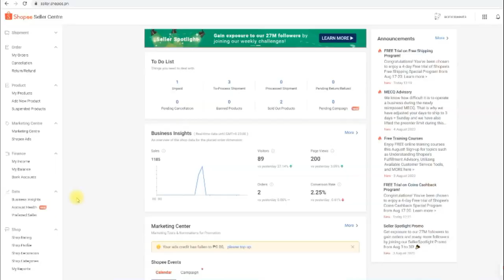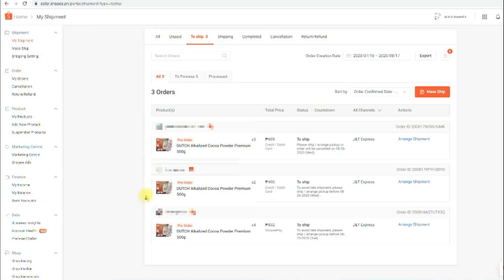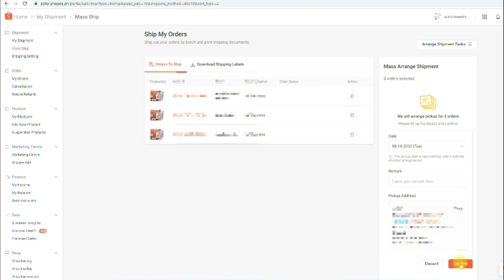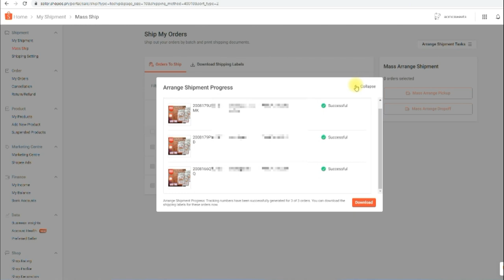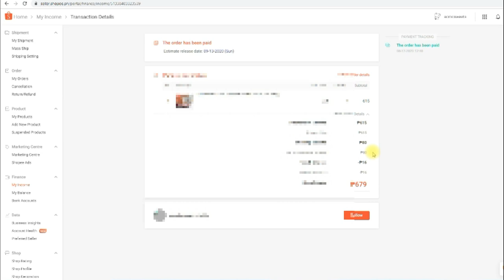How to Process MASS Shipping or Bulk Shipping in JnT by Kuya Berto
How to Process MASS Shipping or Bulk Shipping in JnT by Kuya Berto Tutorials

Pwede po natin ipa ship ang mga items ng isahang date lang kahit marami ito at iba iba pa ang date ng Due Shipping,,, ang tawag dun Mas SHipping, at ito po ang aking share sa inyo po ngayon..

Here is my actual an ginawa kung paano mag process ng Orders from Shopee, this one is picked up by JnT, pwede din tayo and mag dala into a JnT ( I have another tutorial on it), Feel free to comment lang po kung sakaling may mga questions, and I am more than willing to help,,,

I am not expert of this but I am willing to share and mga natutunan ko sa making experience as Shopee :)

Hope you enjoy and please share din sa mga kakilala mong first timers :)